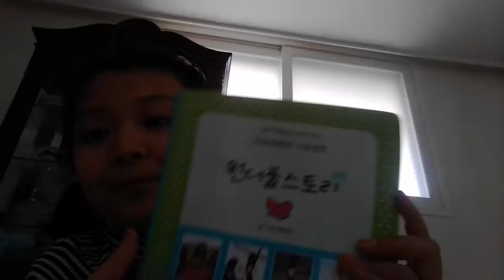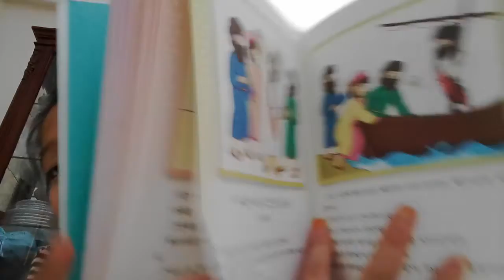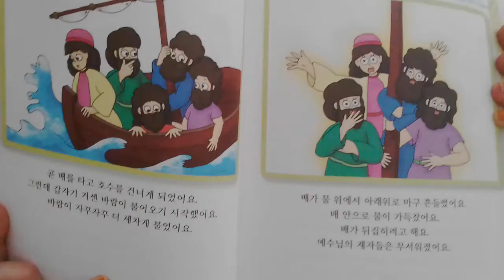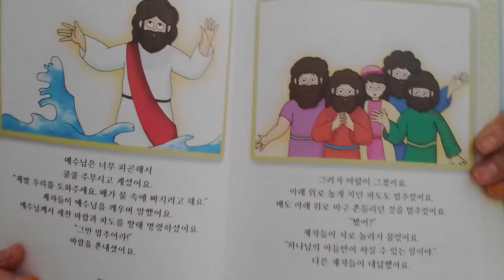‹Kids›Grace：성경이야기 예수님이 하실 수 있는 일 좀 봐 (원더풀스토리)